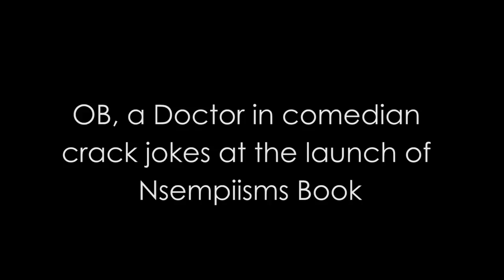OB, a Doctor in comedian crack jokes at the Launch of Nsempiism Book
Welcome to Classic Ghana!